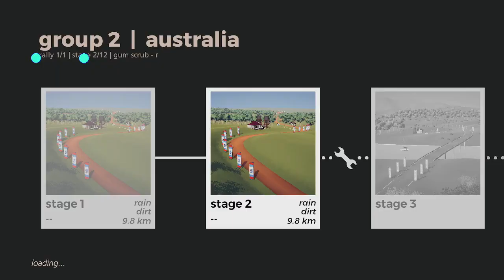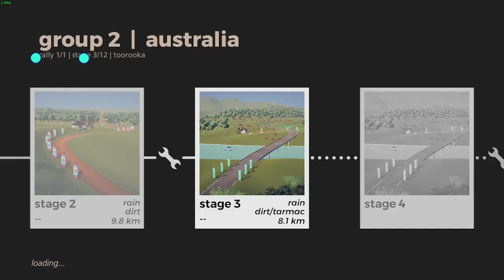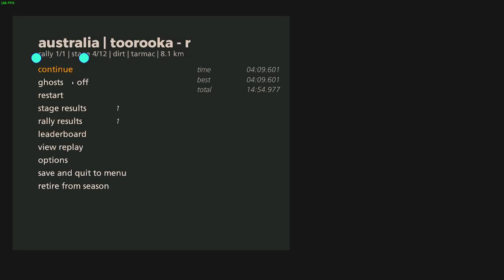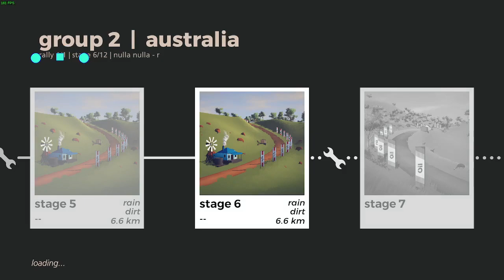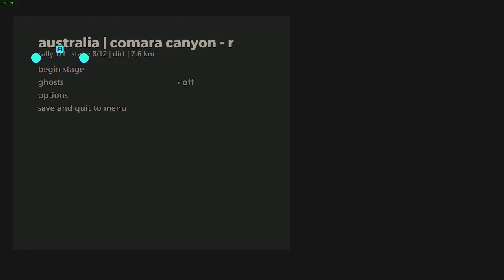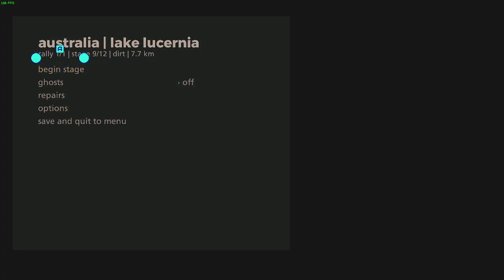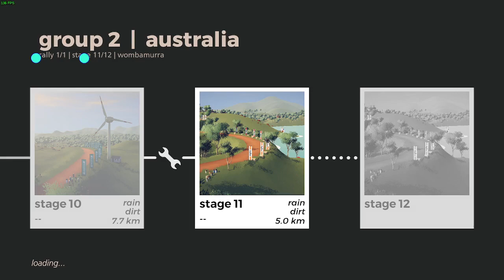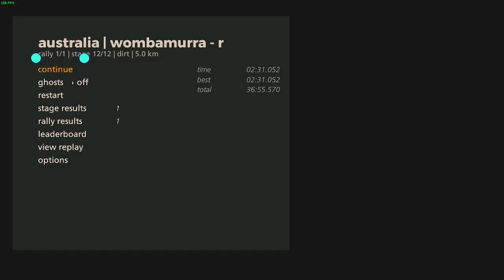australia gr2 wet | 949-960 | art of rally 1920